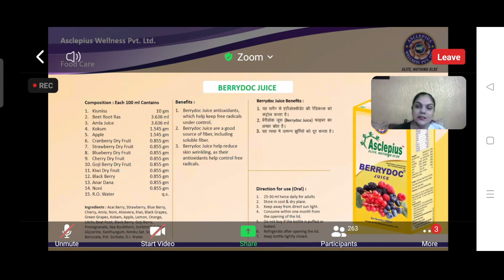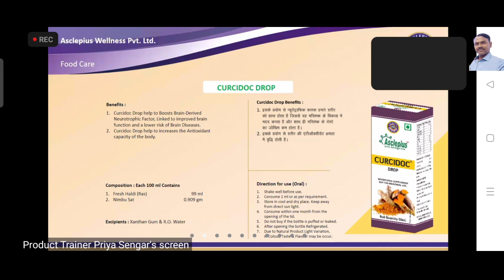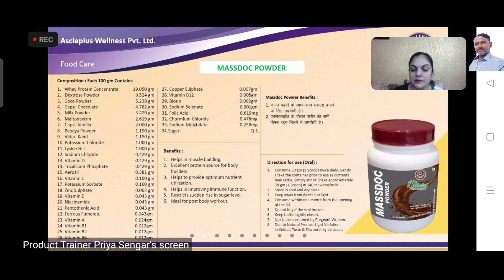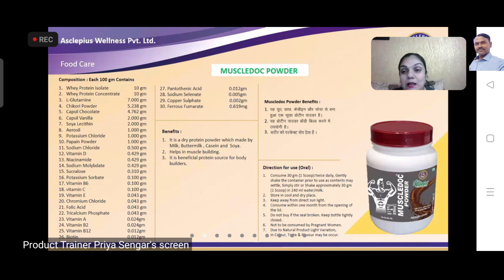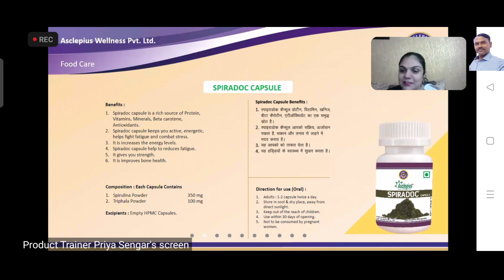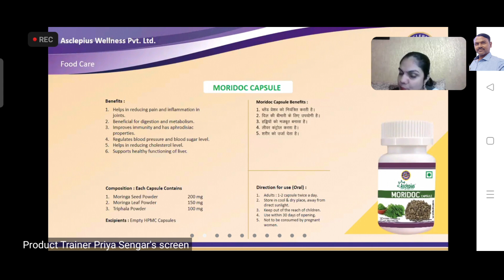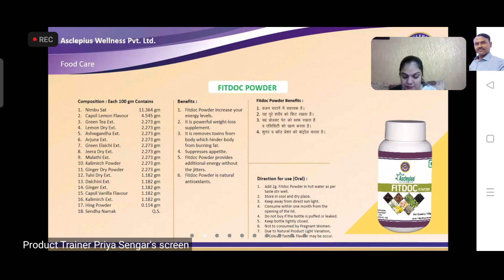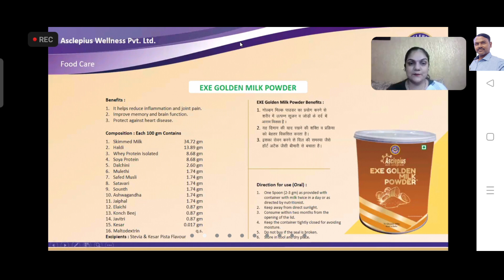awpl Food products Trening by Mrs Priya mam 24-11-2022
awpl Food products Trening by Mrs Priya mam